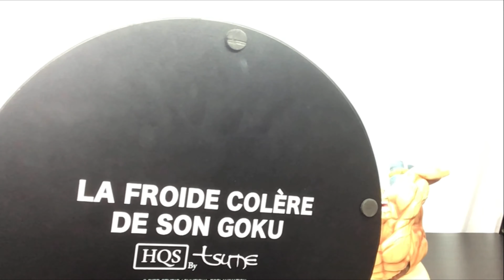Goku vs Napa Tsume Review ESP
Acompáñenme a otra revision en los Miercoles de Resina. No olviden subscríbirse y seguirnos para disfrutar más videos cada semana.